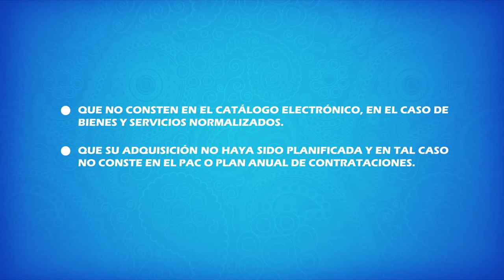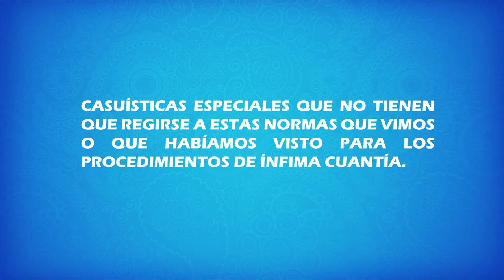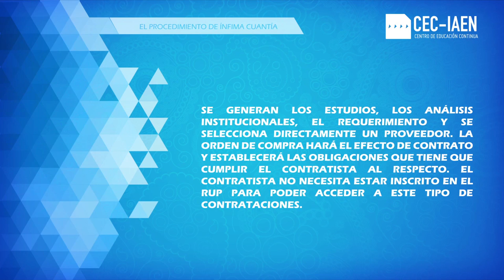Procedimiento de ínfima cuantía